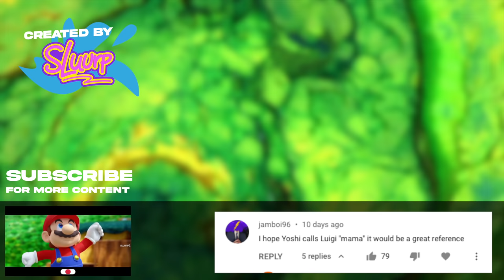Luigi's Mansion: The Movie (2023) Netflix Teaser Trailer Concept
Check out the official SLUURP Concept Trailer for Luigi's Mansion: The Movie an upcoming American computer-animated horror mystery fantasy comedy film based on the 2002 video game of the same name.

The film was directed by Olivia Wilde with a script from Josh Miller and features an ensemble voice cast including Ryan Reynolds, Roger Craig Smith, Lacey Chabert, James Franco, Milla Jovovich, Trey Parker, Matt Stone, Lucas Grabeel, Yuri Lowenthal, Monica Rial, Kirk Thronton and Jeremy Renner with a special appearance from long-time voice actor Charles Martinet as Professor Elvin Gadd. The film uses the hotel setting from Luigi's Mansion 3 and focuses on the title character who, while taking a vacation at a grand hotel called The Last Resort, discovers that guests are disappearing and sets out to solve the mystery and stop the culprit responsible before it is too late. The film was released by Walt Disney Pictures on October 31st, 2021 in the United Kingdom and the United States.